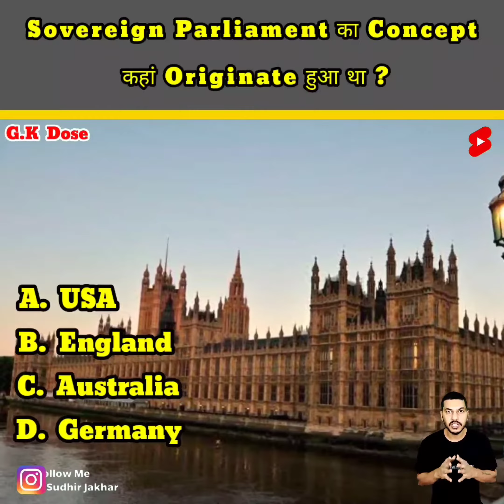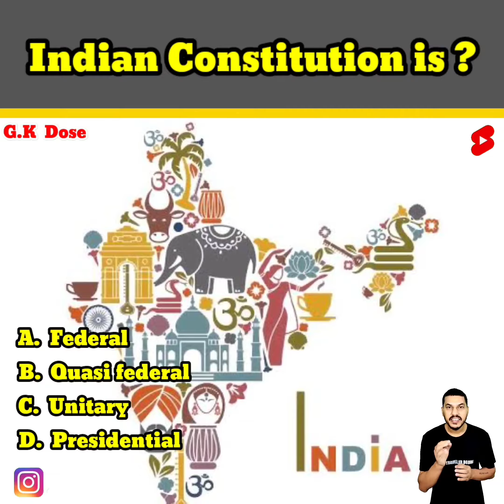Indian polity mcq Part 2 | previous year polity questions | polity questions for competitive exams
Indian polity mcq | previous year polity questions ssc | polity questions for competitive exams

Queries answered in the Video:

previous year polity questions ssc
polity questions for competitive exams
polity mcq
polity mcq in hindi
polity mcq ssc
polity previous year Questions
polity previous year Questions in hindi
top questions of Polity
Best MCQs of polity
Indian polity and constitution MCQs
polity mcq railway
polity mcq for rrb ntpc
important questions of Polity for SSC
most important MCQs of polity